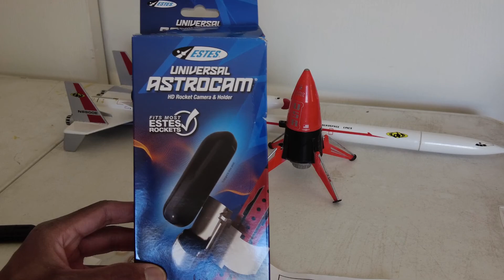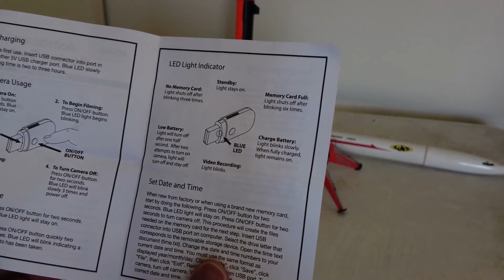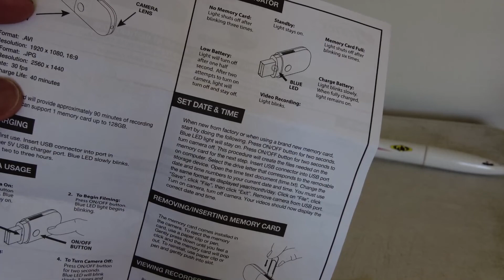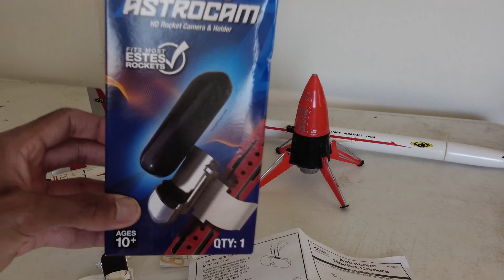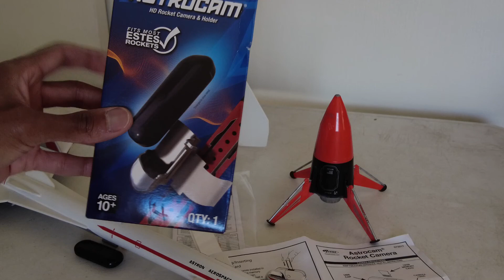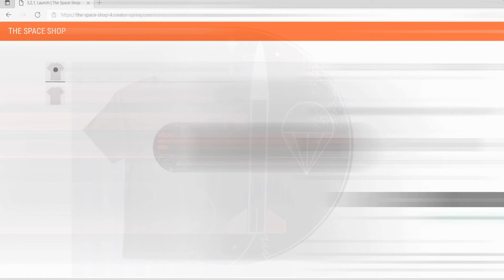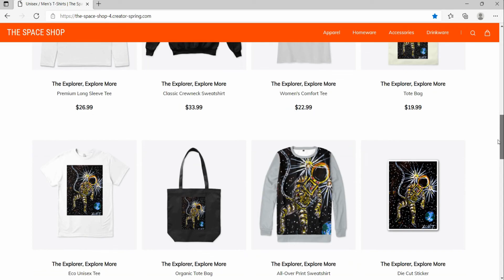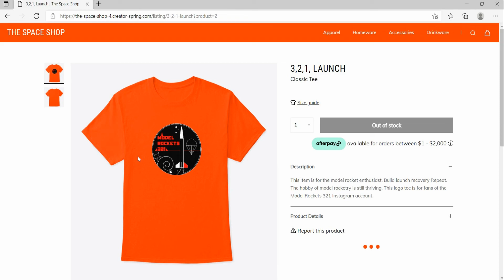Estes Universal Astrocam Review and Actual Launch Footage